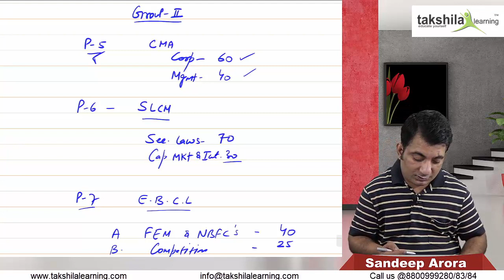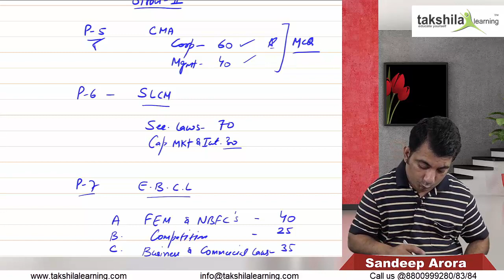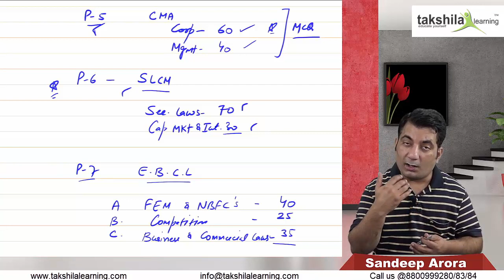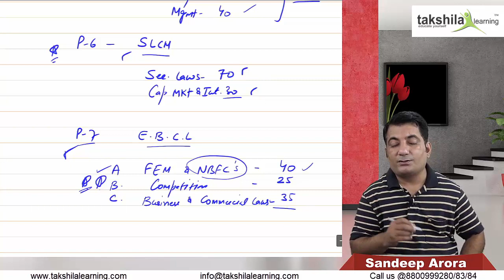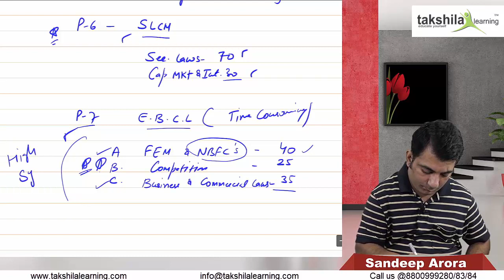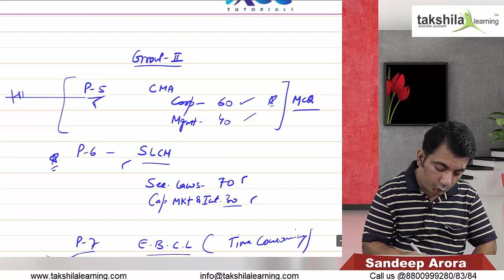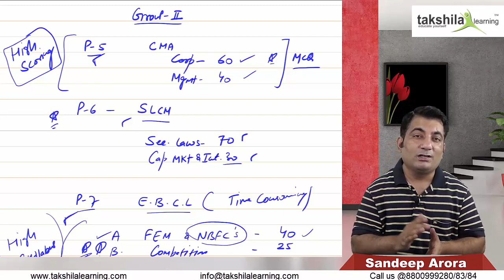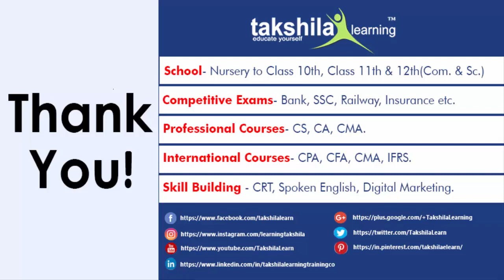CS Executive Group 2 - Overview of Syllabus | Paper wise - Join CS Executive Online Video Lectures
CS Executive Group 2  - Syllabus & Preparation Strategy

In our today's video, we are going to discuss the Exam Overview of  CS Executive Group 2 -  with its Syllabus & Exam Preparation Tips,

Candidates can check the tips mentioned here, and follow a customized study plan. Have a Clear Study Plan. Test Your Preparations with Mock Tests. Take the help of CS Executive Study Material. Understand the CS Executive Syllabus. Join the CS Executive Online Classes for better preparation.

CS Executive Syllabus – MODULE 2
Paper – 5 Corporate & Management Accounting.
Paper – 6 Securities Laws & Capital Markets.
Paper – 7 Economic, Business, and Commercial Laws.
Paper – 8 Financial and Strategic Management.

Browse the full video lecture to get a complete understanding of the CS Executive Group 2 and How to prepare for CS Executive Group 2 to clear the exam on the first attempt with ease.

Enjoy Learning!

Feel free to post your queries, doubts, and feedback in the comment section.

00:00 - CS Executive Group 2 - Overview of Syllabus
01:16 – Group 2 - paper wise -
Corporate & Management Accounting,
Securities Laws & Capital Markets,
Economic, Business and Commercial Laws,
Financial Management,
Financial and Strategic Management,

Easy EMI Options Available For CS Executive New Syllabus Video Lectures
We provide CS Executive video Lectures through Pendrive, Online & Downloadable Link.

Also, Watch.

CS Executive Live online Classes & Video Lecture Course,
CS Executive New Syllabus Video Lectures,
CS Executive Group 2 - Overview of Syllabus,